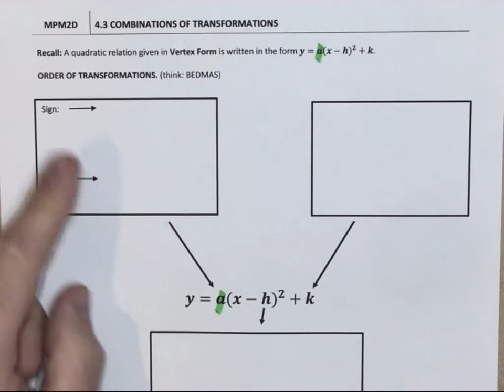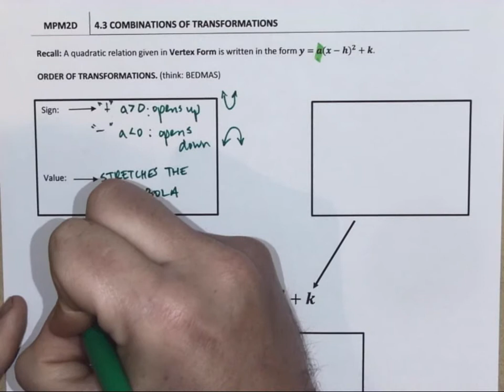4 03 Combinations of Transformations